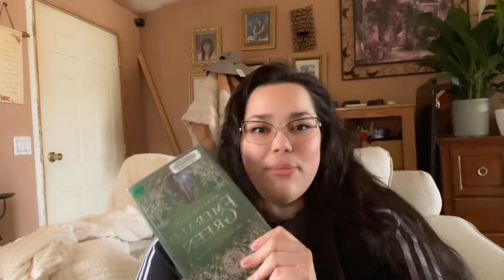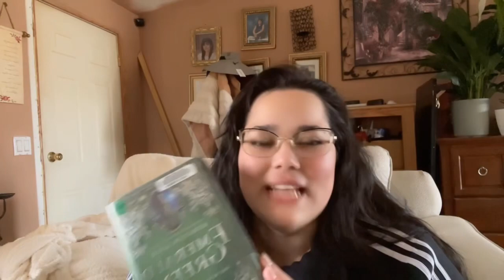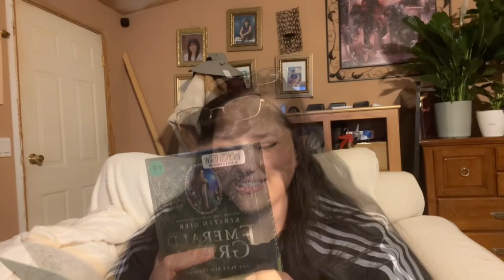Emerald Green by Kerstin Gier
The last book of the trilogy. Gwen finds out who her parents are and reunites with her brother, depending on who perspective we look at. P.s there are movies!